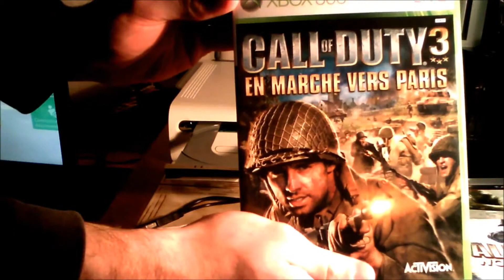réparation lecteur xbox 360 fat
salut a tous nouvel vidéo réparation du lecteur de ma xbox 360